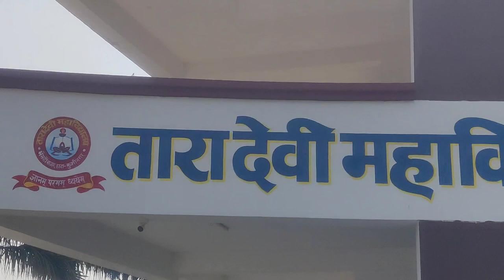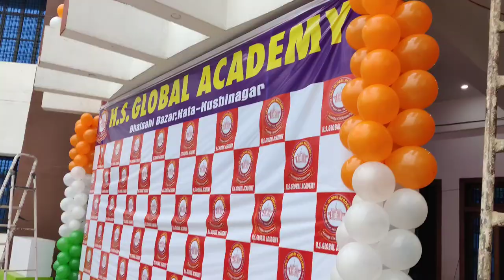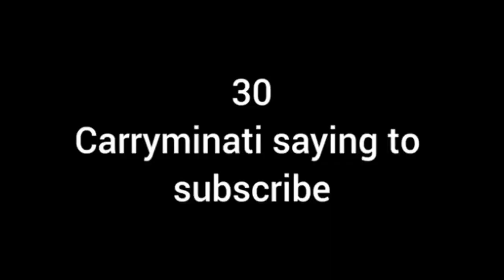Devi college bhaisahi bazar kishinagar pura vlog video